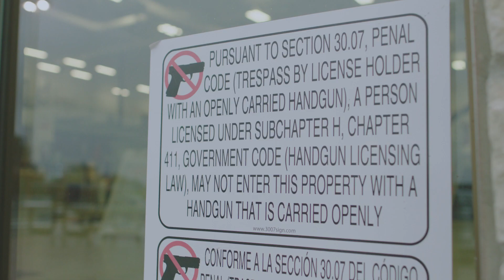Watch Us Work